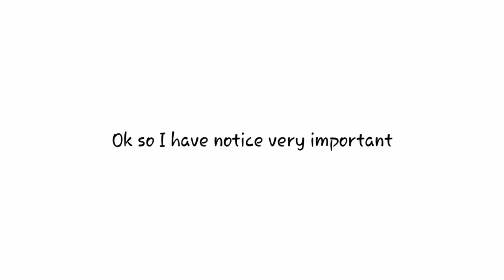My video is not original meme !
Sorry so much qwq